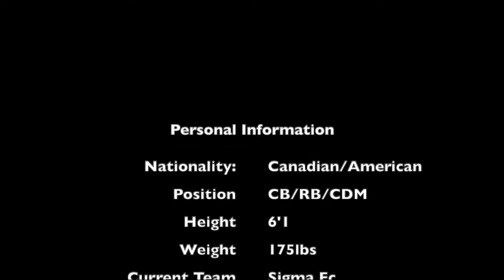Mid season highlight video